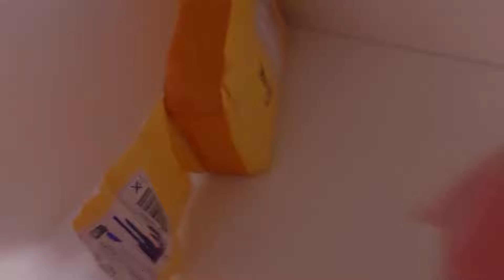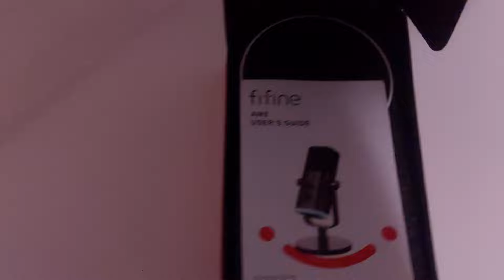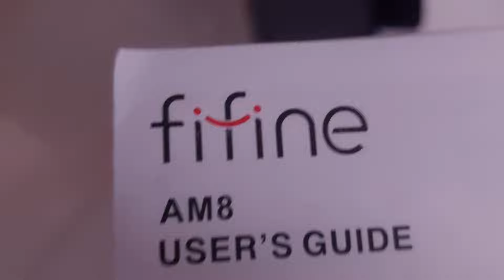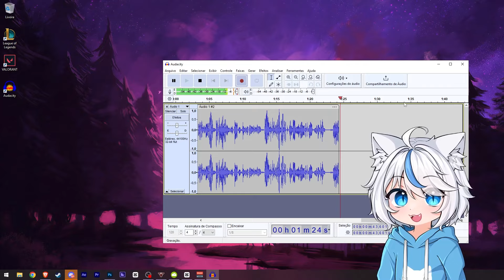RECEBI UM PRESENTE MISTERIOSO?!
Gostou do microfone? aqui o link pra vocês!

▣ Editor: Falon
▣ Desenho da Thumbnail: Falon